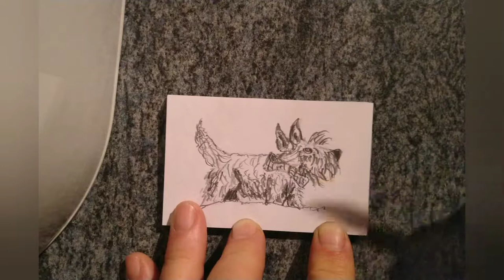Scottish Terrier Doodle.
Waiting for my roast to finish, spotted an old biscuit tin with a Scottish Terrier on the lid.

So out came my doodle pad and to work I went.

Still a way to go and plenty to learn, but I'm really enjoying myself.